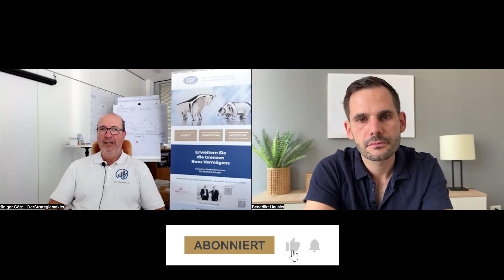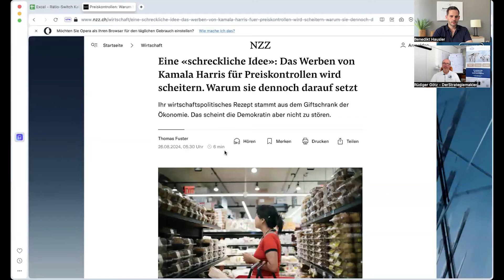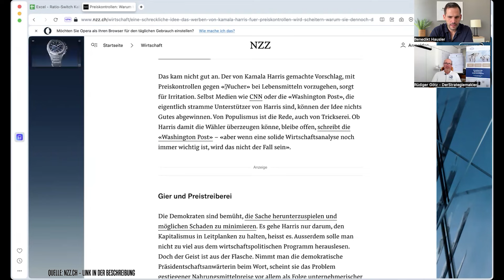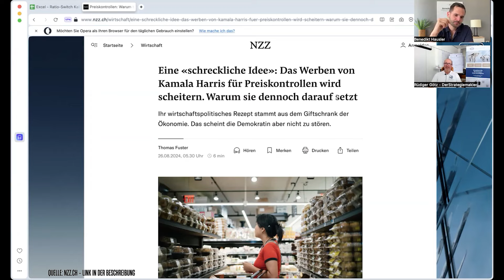😱Droht Kamala Harris mit PREISDECKEL?💥GOLDPREIS-EXPLOSION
Der Goldpreis erreicht neue Höhen und sorgt weltweit für Aufmerksamkeit.✅ Vereinbare ein kostenloses Erstgespräch mit Benedikt Hausler
Besonders in Japan sind die Preise um bis zu 40% gestiegen, und auch in den USA zeichnet sich eine spannende Entwicklung ab.

Bringt Kamala Harris nun die Idee eines Preisdeckels ins Spiel? – doch welche Auswirkungen könnte das auf den Goldmarkt haben? Wir werfen einen Blick auf die aktuelle Situation, diskutieren den Einfluss der US-Wahlen und analysieren, ob ein globaler Preisdeckel für Gold und Silber den Boom stoppen könnte.

Welche Rolle spielen der schwache Yen und der starke Dollar? Was bedeutet das für Investoren? In dieser Analyse erfahrt ihr alles über die Hintergründe der Preisentwicklung und was in den nächsten Monaten zu erwarten ist. Seid vorbereitet auf die entscheidenden Veränderungen im Goldmarkt!